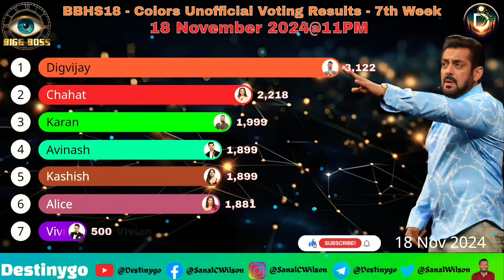Bigg Boss 18 Hindi Week 7 Monday Voting Results